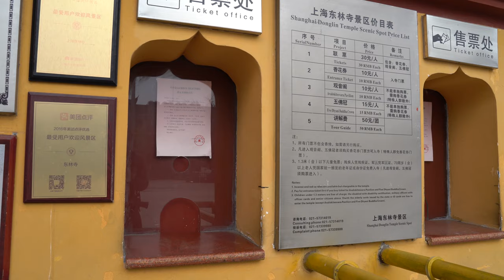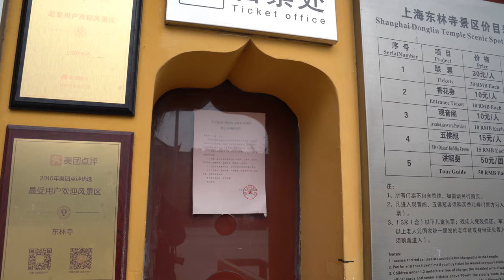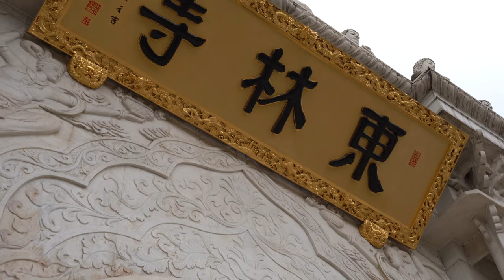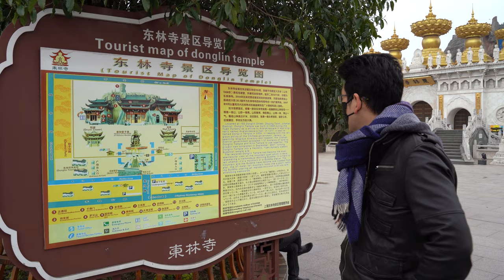Buddism is forgot by young generation | Donglin Temple JinShan Part 1 | Shanghai VLOG 63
Temples are lockdown so wasnt able get inside.